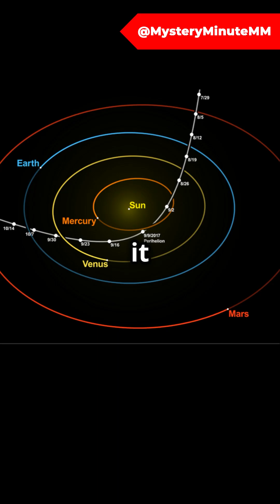Oumuamua: The Interstellar Object That Defies Explanation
In 2017, Oumuamua, an interstellar object, zipped through our solar system, sparking wild theories. Is it a natural space rock, a comet without a tail, or an alien probe? 🤔 Dive into the mystery with us and explore the possibilities!